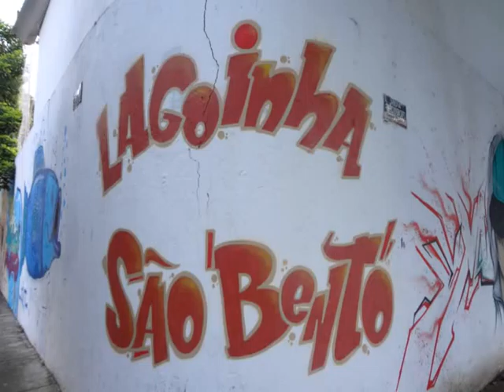Batista Lagoinha.....31 Janeiro 2016- Lagoinha São Bento - Andrew Palavra- Jesus Culture